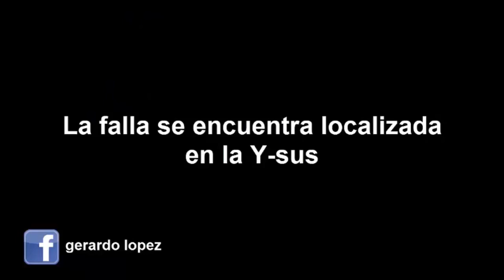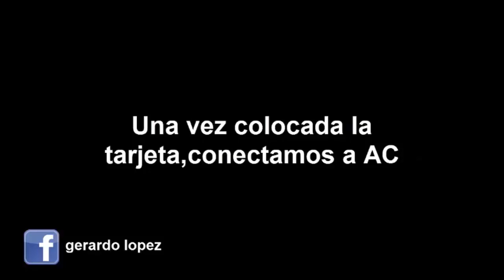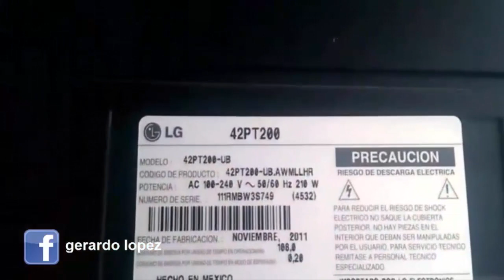reparacion de ysus 42pt200-350